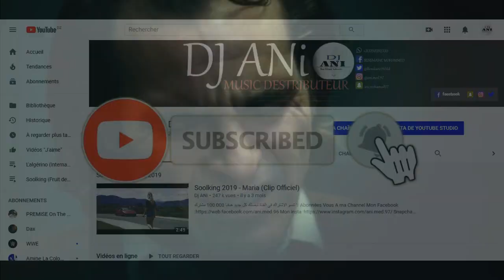Eminem 2019 - Joker (Dj Ani Remix)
هدفنا 100.000 مشترك